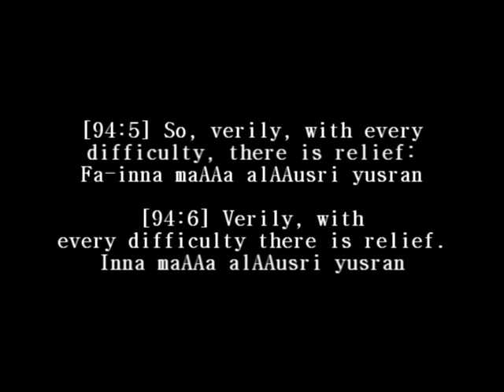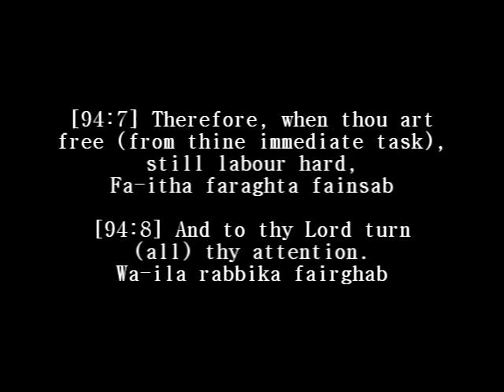Muhammad Siddiq Minshawi - Surah Sharh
allahu akbar..the power